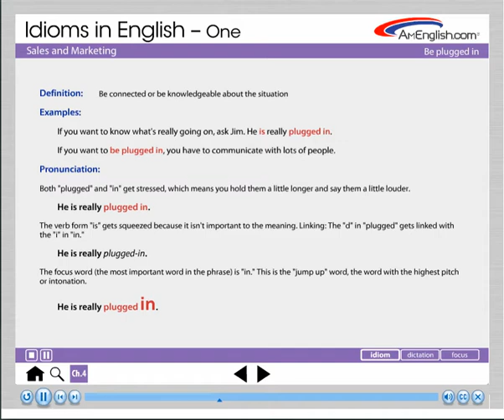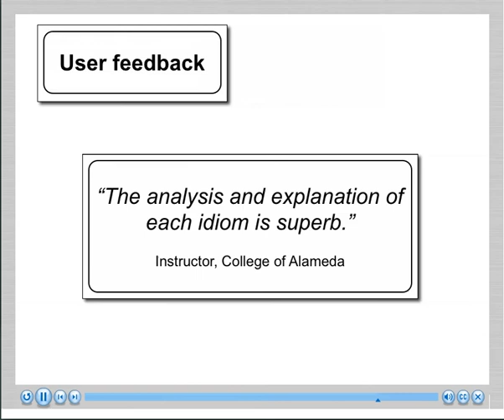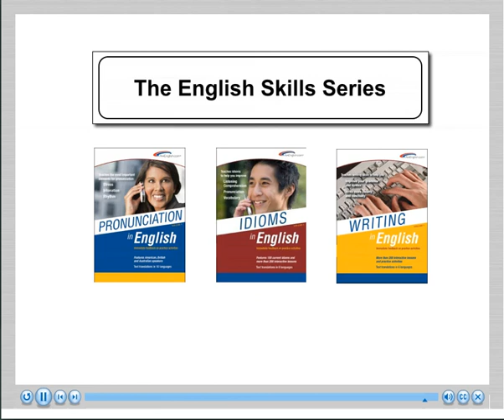Idioms in English from Amenglish.com - V1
Idioms in English - Volume One from AmEnglish.com. Helps build communication skills in English. Concentrates on building Listening Comprehension, pronunciation and vocabulary in English.